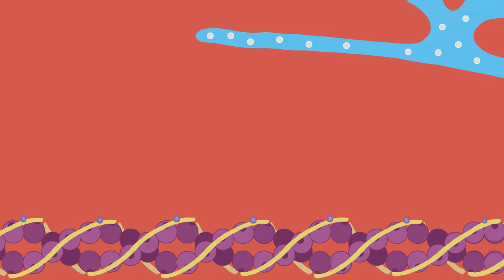Muscle Excitation Part 6